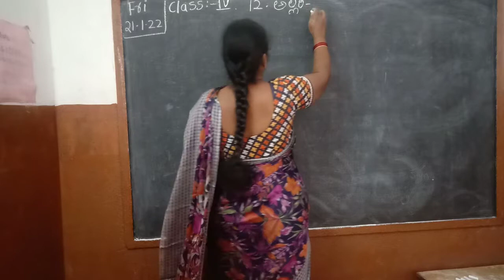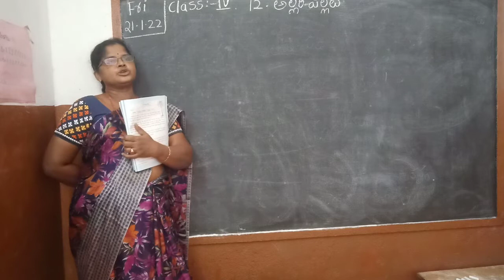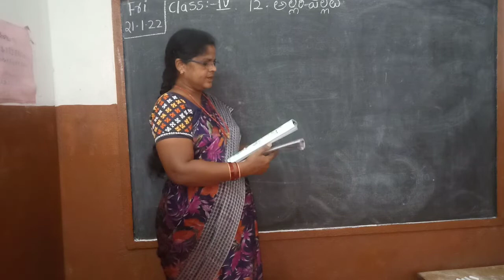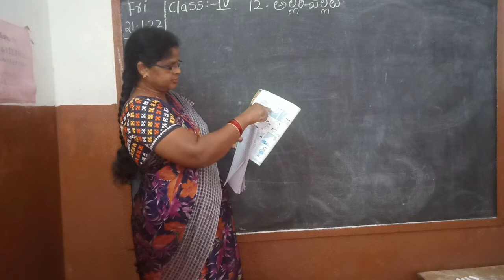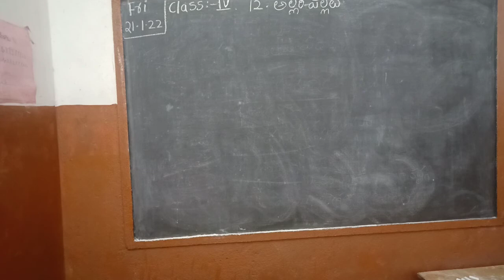4th Class Telugu 21.1.22